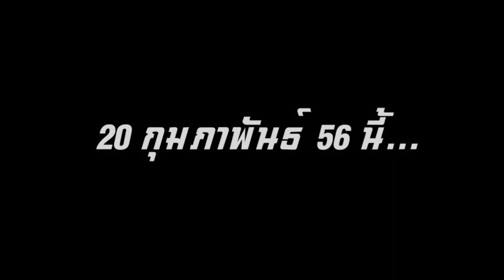คิดถึงนะ ฟ้าบานเย็น '55 TEASER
พะเยาพิทยาคม